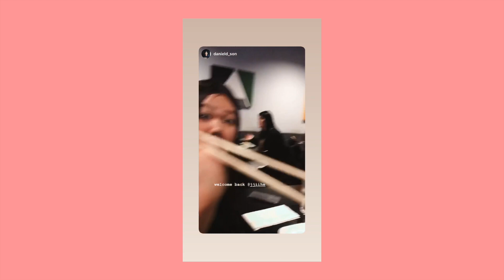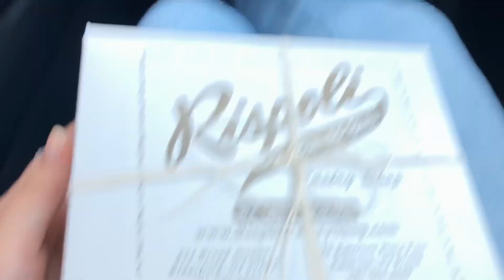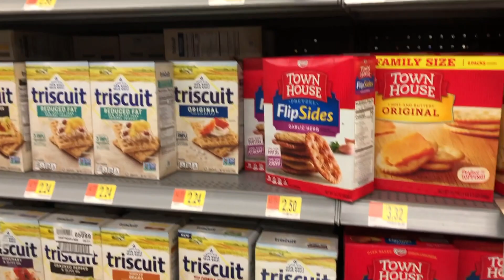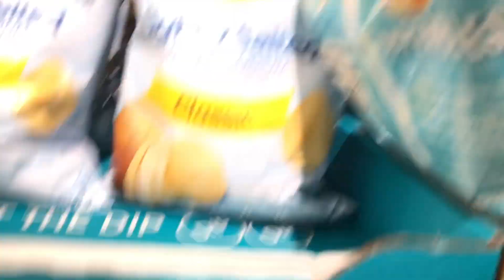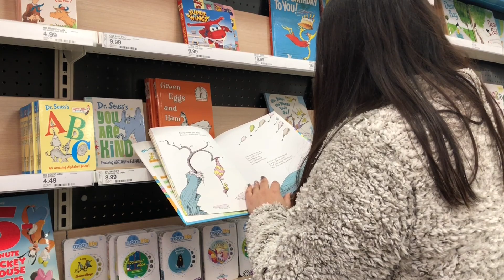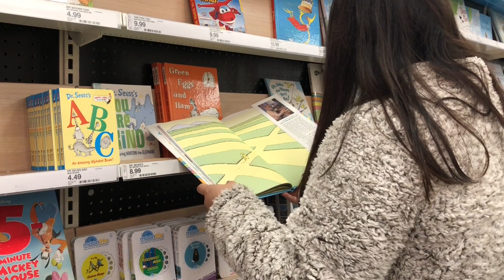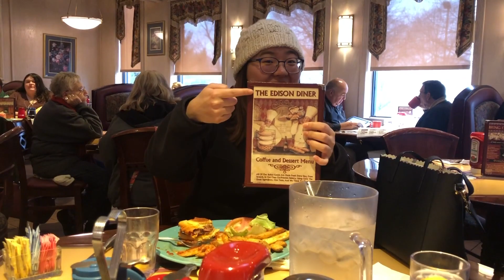NJ VLOG || back in the 201 🌟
This was my first time traveling alone to go back and visit my friends in NJ! I spent my week meeting up with my friends and catching up. HUGE thanks to Jane for literally driving me everywhere and letting me stay in her apartment :') I'll try my best to visit again, but with everything going on in the world, I might have to hold off on that for a while.

Intro Music Credits to:
City of Angels - Lakey Inspired